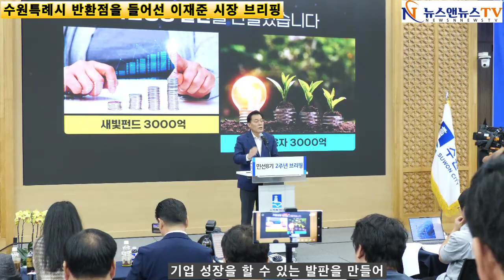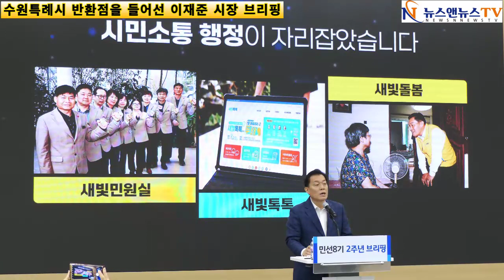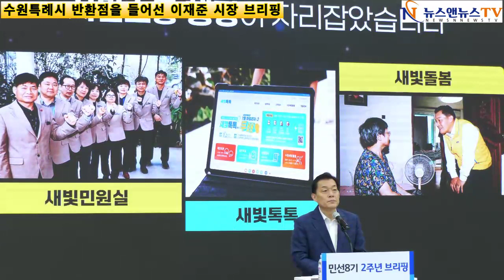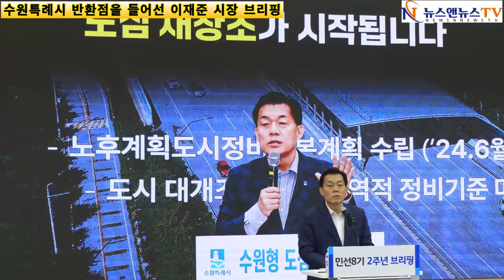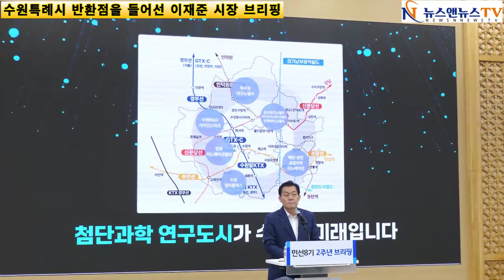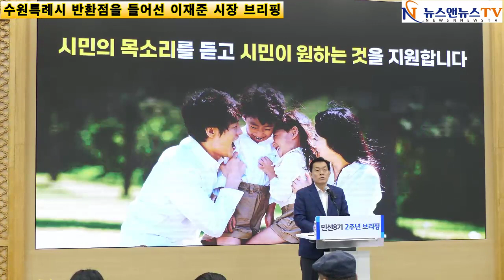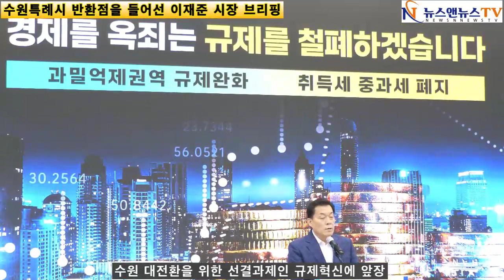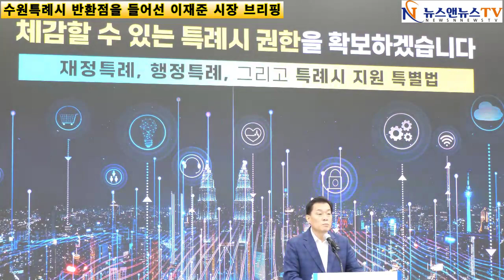수원특례시 반환점을 들어선 이재준 시장 브리핑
[양해용 기자]=빛나는 시민을 위한 혁신 멈추지 않겠다.